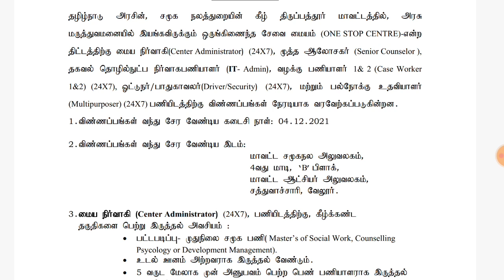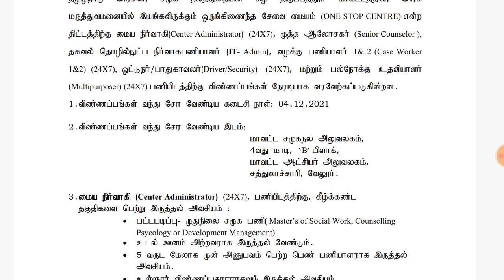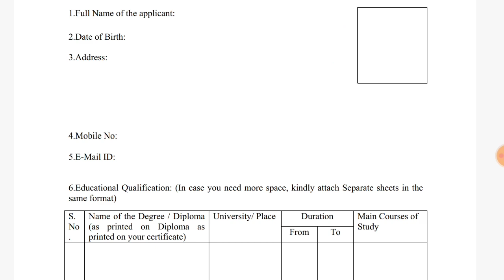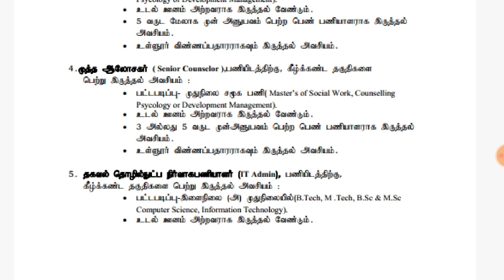தமிழக அரசின் சுகாதார துறையில் வேலை 2021 Thirupathur OSC Recruitment Notification Application Form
சர்வம்: Complete Guide for  Forest apprentice exam, LAB ASSISTANT & SI Exam